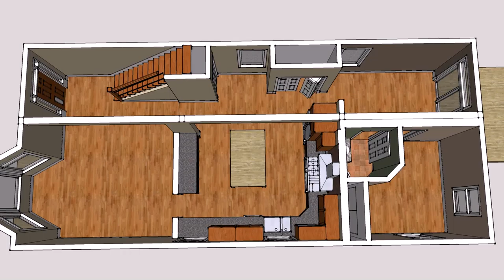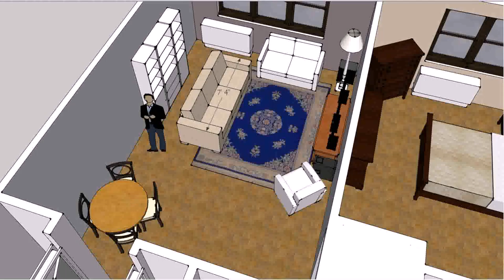Small Home Design Layout (see description)